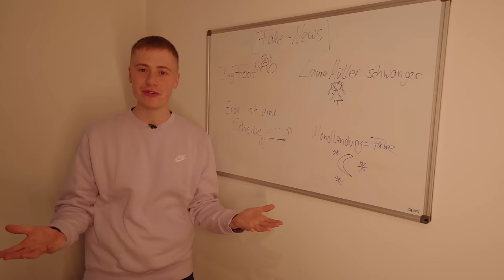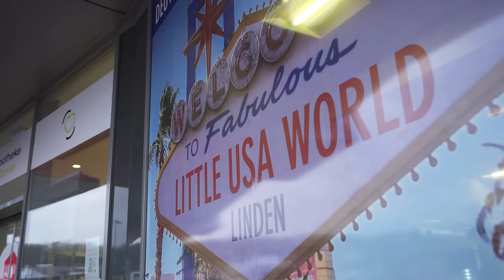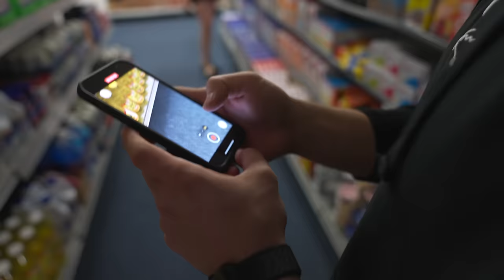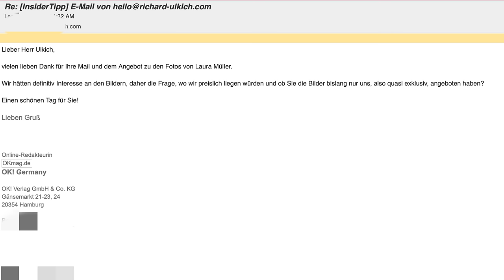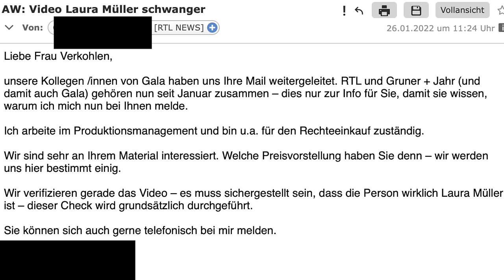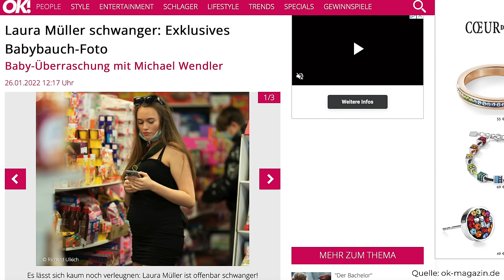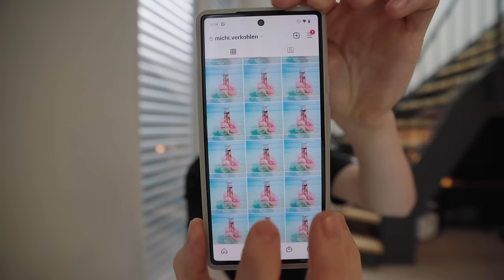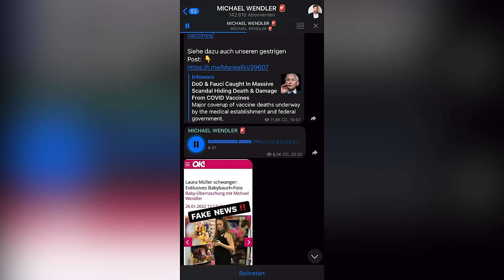Presse mit Laura Müller Double reingelegt